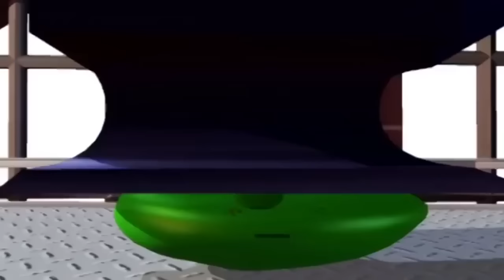VeggieTales | How Can I Be a Better Person? | 5 Lessons to Live By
Watch these 5 VeggieTales lessons about confidence, gratitude and kindness, to help you become a better person!